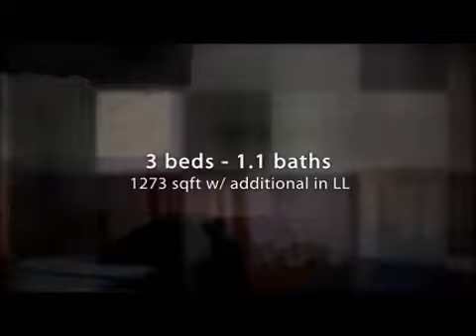South Windsor Homes for Sale - 3 Tips Agents Overlook When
Ensure the right SW Realtor manages your real estate needs. Learn more about 143 Robert Dr SW CT 06074, g576629.